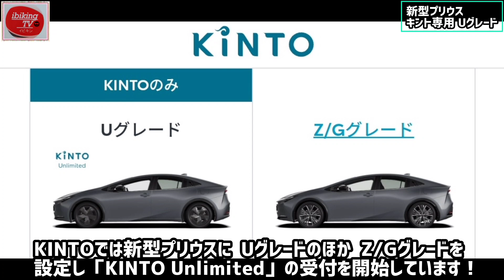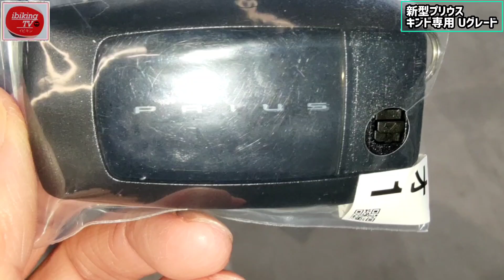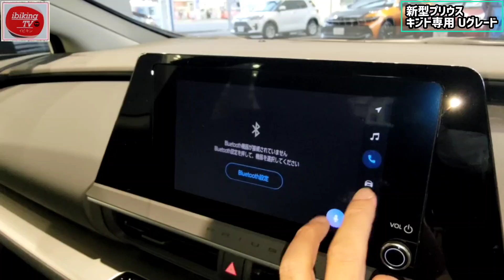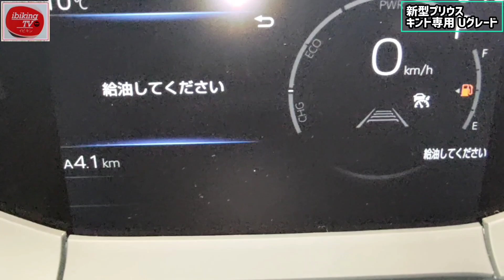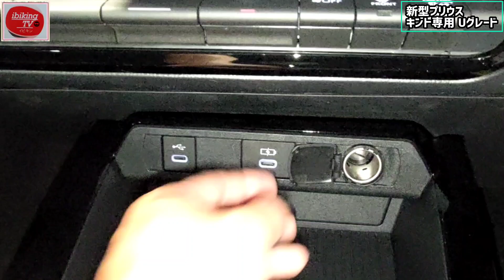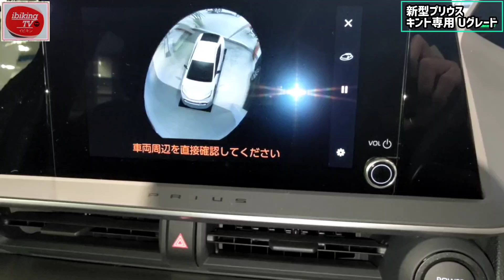【新型プリウス】白ボディーカッコよすぎ！ヤバい！納期は？！驚愕の燃費！内装・外装詳しくチェック！購入前の注意点も！お得に乗る方法は？TOYOTA NEW PRIUS 2023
【新型プリウス】実車がカッコ良すぎる！内装・外装・価格をチェックします。購入前の注意点も。

車売るには【MOTA車買取】無料簡単一括査定

車売るなら【MOTA車買取】簡単一括査定（無料）

購入前の注意点！【新型クラウンクロスオーバー】実車はヤバかった！外装・内装・徹底チェック！
価格は570万円！フルモデルチェンジした新型クラウン2.5Lハイブリッドモデルの最上級グレード

ホンダ新型シビックタイプRの価格・外装を実車で詳しくチェック！

ホンダ【新型シビックタイプR】すでに納期がヤバかった‼︎実車初走行！外装がかっこ良すぎた！

案件等のご依頼、ご相談は下記ダイレクトメールにてお願い致します。

【目次】
0:00 スタート、オープニング　新型プリウス
0:10 新型プリウス Uグレード（キント専用）
0:27 新型プリウス外装カッコ良すぎ！
0:40 新型プリウスフロントライト
1:36 新型プリウス燃費は？
1:52 新型プリウス Uグレード ボディサイズ
2:06 キントのメリット
2:30 KINTO Unlimited のメリット
5:41 新型プリウス 内装チェック
10:59 パノラミックビューモニター
12:28 購入前の注意点